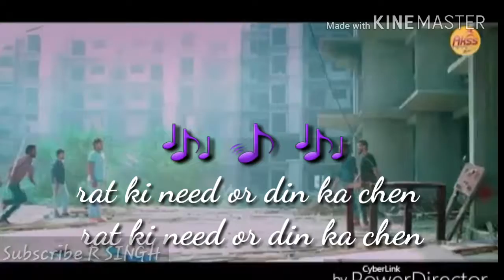Haryanvi rap WhatsApp latest status |R SINGH | #01 Apple iphone x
Haryanvi rap WhatsApp status |R SINGH | #01
Apple iPhone x
This is first part